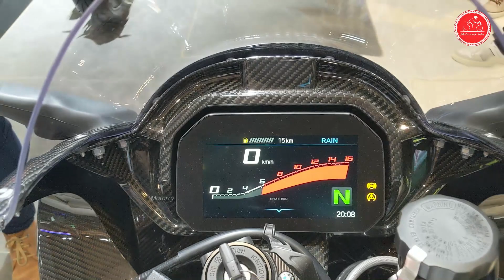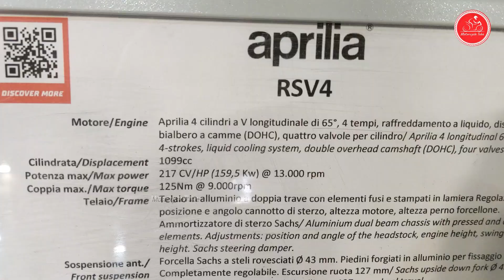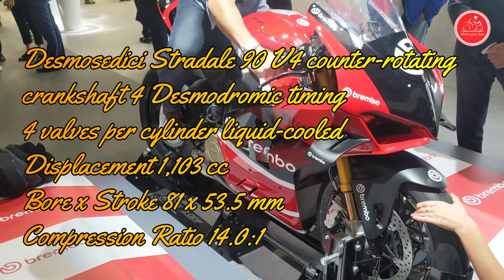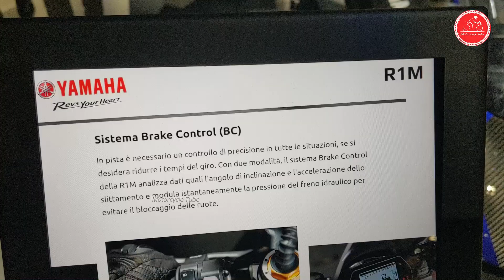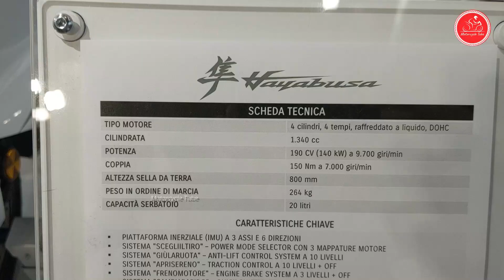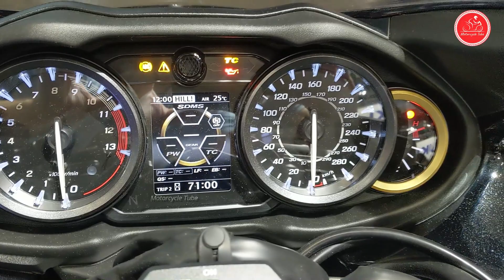NEW TOP 5 1000cc SUPERBIKES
00:00 BMW M1000RR
1:38 APRILIKA RSV4
3:06 PANIGALE V4 S
4:15 YAMAHA R1M
6:41 SUZUKI HAYABUSA